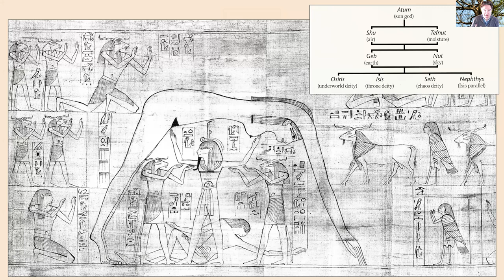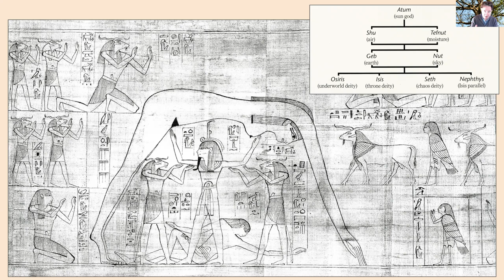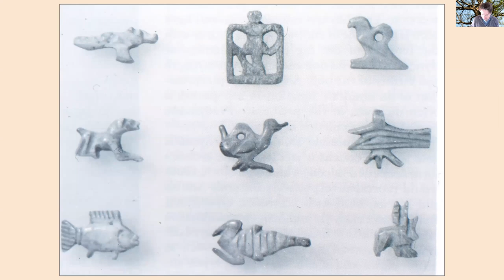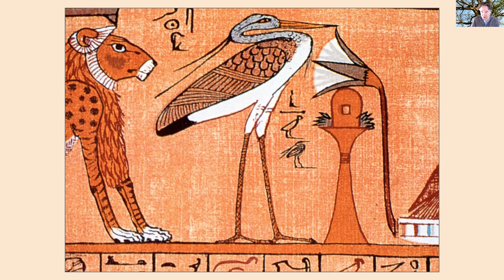Nature in Ancient Egyptian Religion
Monday lecture